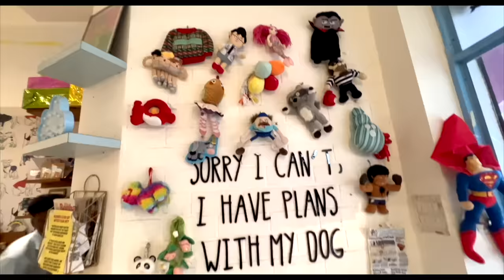Kids ICE CREAM party at DOG CAFE 🕺| Ss vlogs :-)